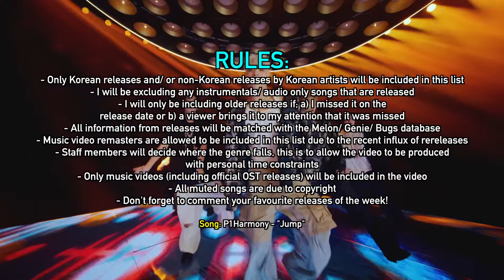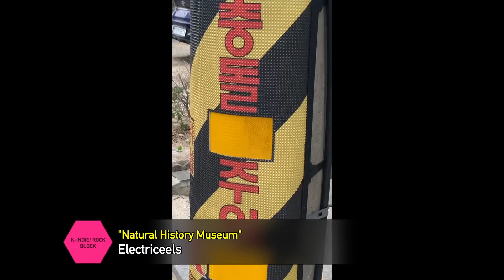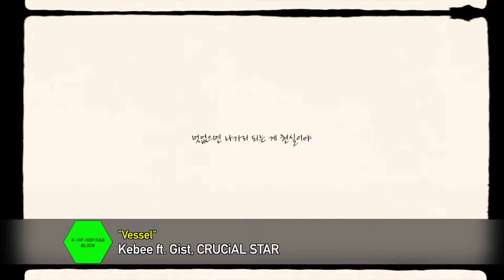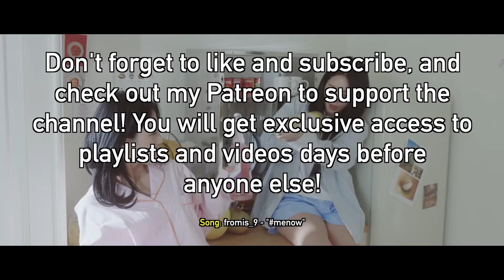NEW K POP SONGS (JULY 2023 - WEEK 3) [4K]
0:00 Intro
0:41 Ballad
5:29 EDM/ Dance
10:17 K-Indie/ Rock
18:01 OST
20:41 K Hip Hop/ R&B
25:45 K Pop